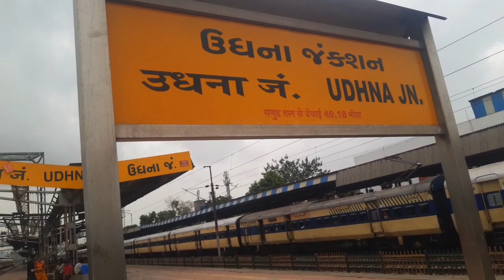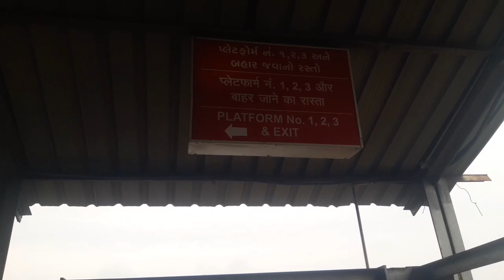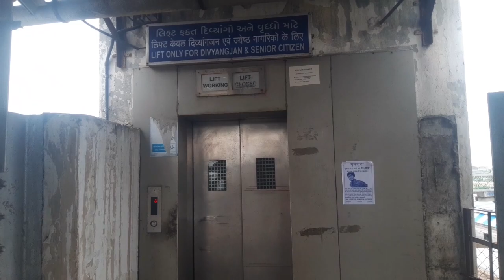Udhna Railway Station update 2023 || गुजरात 🥰🥰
udhna station video 2023
udhna railway station update
udhna junction
udhna surat
udhna gujrat video